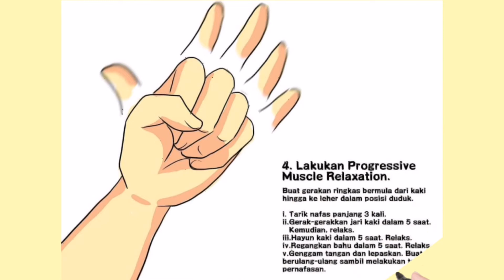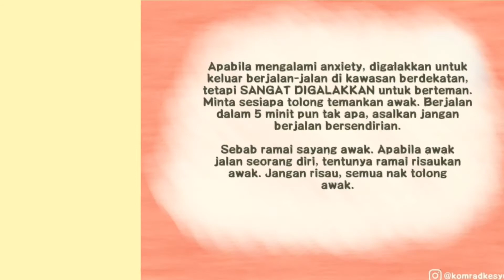Teknik Mengatasi Anxiety Ketika Bersendirian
Berikut kami kongsikan teknik mengatasi anxiety ketika bersendirian. Semoga bermanfaat untuk semua.

Kini boleh ditonton melalui saluran Youtube rasmi kami.

Jangan lupa untuk Subscrip saluran Youtube rasmi kami dan klik butamg loceng untuk mendapatkan kemasiki terbaru dari kami. Anda juga dialu-alukan untuk meninggalkan komen pada video yang kami muatnaik di saluran ini.

Kami satu-satunya saluran terbaik untuk anda.

Kami mendidik. Saluran terbaik untuk perkongsian anda.

Kongsikan maklumat.